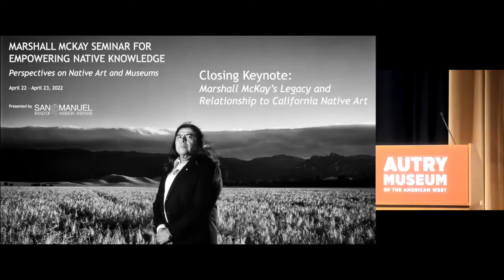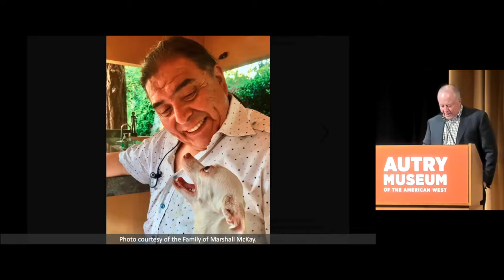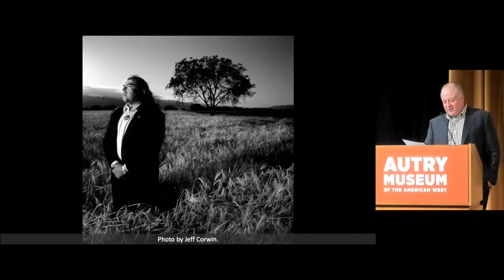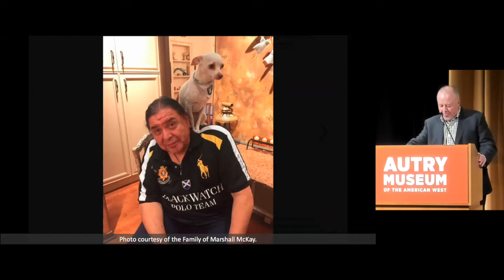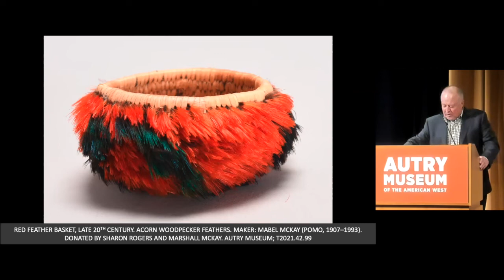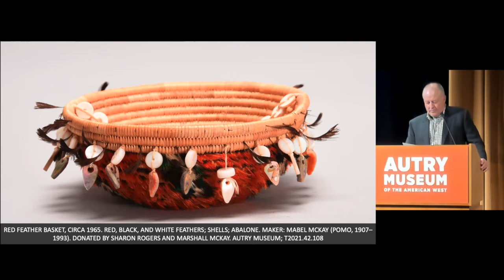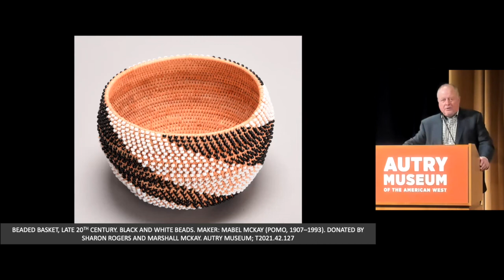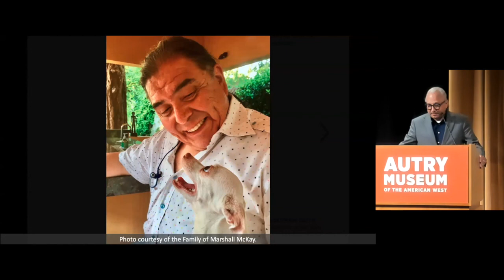Closing Keynote: Marshall McKay’s Legacy and Relationship to California Native Art -David Cartwright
David Cartwright, Autry Museum of the American West

Closing Keynote: Marshall McKay’s Legacy and Relationship to California Native Art

Marshall McKay Seminar for Empowering Native Knowledge
Perspectives on Native Art and Museums

Named in honor of Marshall McKay, former Chairman of the Yocha Dehe Wintun Nation Tribal Council and the first Native person to serve as Chair of the Autry’s Board, the Marshall McKay Seminar seeks to empower Native knowledge. It will address topics that impact Indian Country—and beyond.

This year’s inaugural seminar delves into the significant changes that have reshaped museums and their relationship to Native history, culture, and art. The two-day symposium, which will be livestreamed across Indian Country, will feature a variety of perspectives from Native artists, knowledge keepers, scholars, and museum professionals. Panels will explore how Native curators are changing the museum narrative, the role of tribal museums, and the interpretation of Native art, with a particularly deep dive into California Native art.